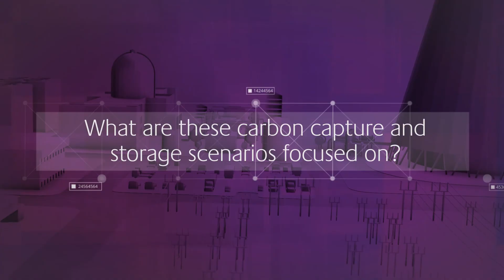CCS Scenarios - The UK can build 10 GW of carbon capture and storage by 2030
The UK has an opportunity to build a CCS sector capable of reducing the costs of meeting its carbon targets, by exploiting the UK’s unique offshore engineering capabilities, safeguarding the future of key energy-intensive industries, according to a new report by the Energy Technologies Institute (ETI).

The report written in partnership with Element Energy and Poyry - “Building the UK Carbon Capture and Storage Sector by 2030 – Scenarios and Actions” identifies the practical steps needed over the period to 2030 to build an effective CCS sector.

It suggests three possible scenarios that would allow CCS to realise its long term potential and play a key role in decarbonising the UK’s energy sector with the development of around 10 GW of capacity by 2030.